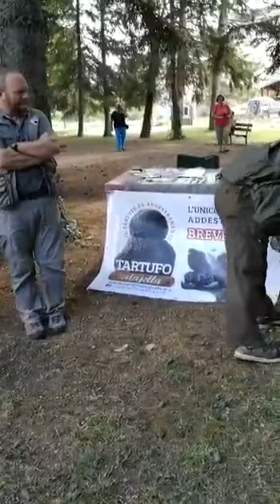TARTUFI, CULTURA, BAMBINI TARTUFAI PER UN GIORNO - ALFEDENA 2018